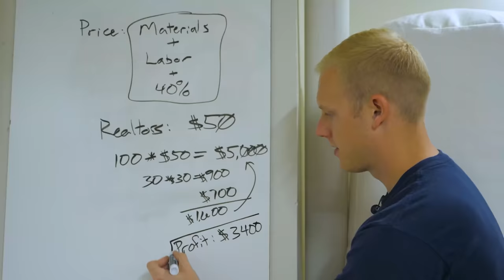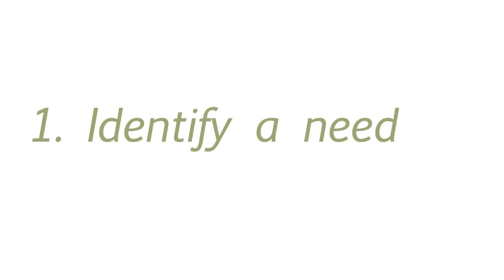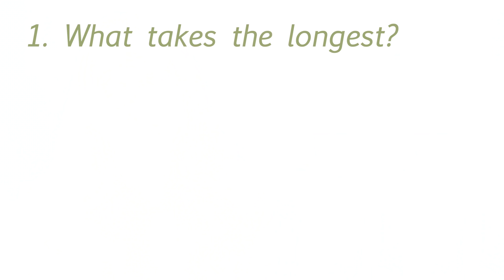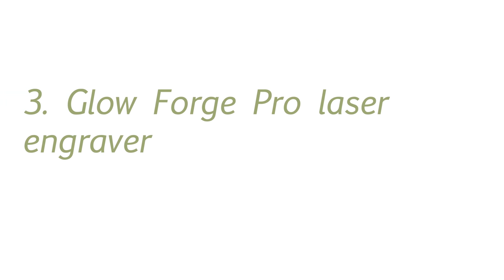4 MUST-HAVE TOOLS when starting a woodworking business | Maker's Money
➡️The 4 tools we mentioned in the video:
⭐️Mirka DEROS sander/Festool dust extractor
⭐️Laguna PFlux dust collector
⭐️Makita Track Saw/Festool dust extractor

This video is about how to buy tools you need to start a woodworking business. We also go in-depth on our favorite tools from starting our two woodworking businesses and the advantages and disadvantages of each. If you're accountable to the bottom line in your business, you need to know how to buy tools and stay profitable!

Time Stamp
00:00 What tools should we get next?
0:42 Dormant mountain bike
02:05 Buying tools for your business
02:48 Our tool buying strategy (might make you angry)
03:41 Step one- Identify a need
04:51 Step two- Buy once, cry once
07:12 Tool we LOVE- Mirka Deros Sander with Festool dust extraction
07:27 Tool we LOVE- Laguna dust collector
07:43 Tool we LOVE- Glow Forge Pro laser engraver
08:19 Tool we LOVE- Makita Tracksaw
08:37 Make the money to get the tools! Next video
08:57 Outro